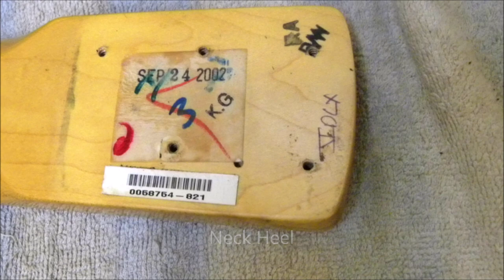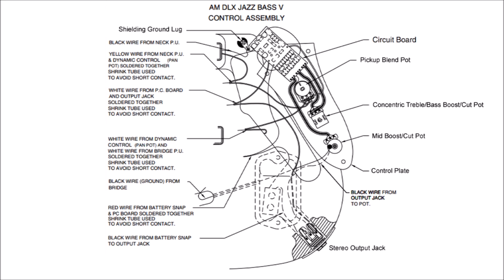Fender American Deluxe Jazz Bass V Image Gallery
Image gallery of a 2002 Fender American Deluxe Jazz Bass V
Serial Number DZ2034944

00:04 Overview
00:48 Headstock
01:21 Neck
01:48 Electronics